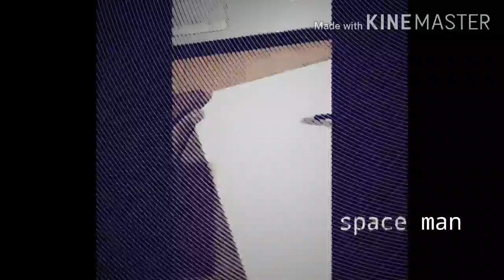Space man ink drawing.....✌👨‍🚀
I love to draw with ink. these is my second video in my YouTube channel. the way I approach to draw is first I outline it with pencil and then with PIGMA brush so that's how I draw characters. ✌👩‍🚀✍